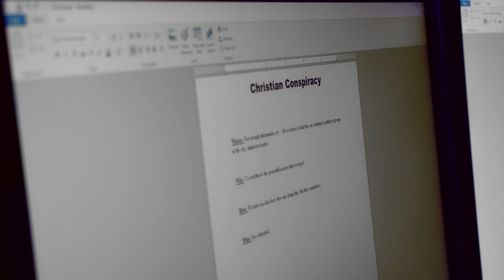2025 Movie Trailer | 1st Official Trailer | Coming January 2021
2025 Movie Trailer | Wesely Bros Studio Production
The world in 2025 is still in lockdown, worse. There is a world language and a communist world community that controls everything and everyone. Christian events have long ceased to exist, whether there are still Christians is questionable, the Bible is forbidden.
A group of young revolutionaries is trying to rebuild Christianity as the Christians did 2000 years ago and thus to liberate the world again.

2025 Trailer